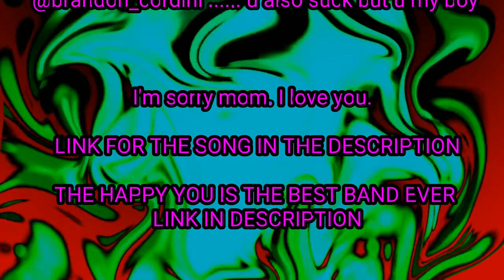WHIPITS AND BOWLING (EMO VLOG EP. 6)